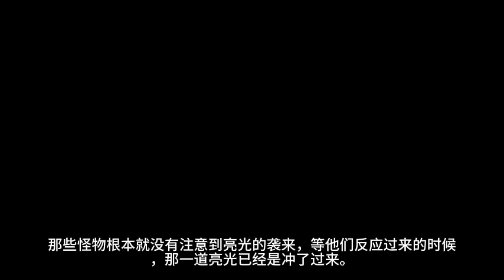《丹神归来》第611~620集 有声小说 听书 全本精校版 修真 仙侠 武侠 玄幻 都市 完本